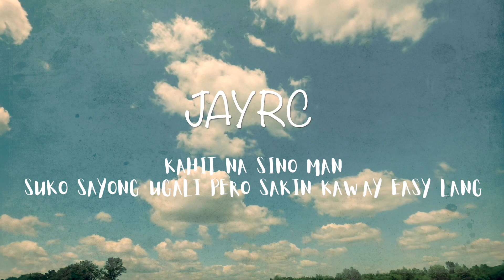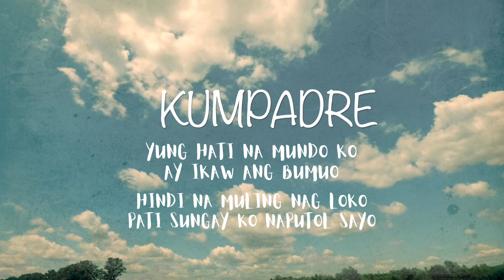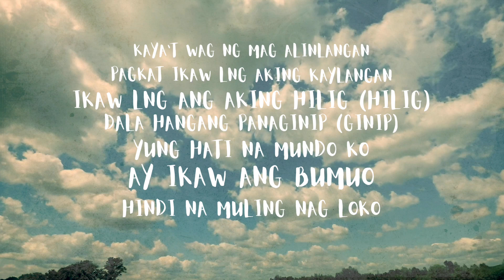LEFTHANDER FT KAKIN - LIHIM | JAYRC AND KUMPADRE (OFFICIAL LYRICS VIDEO)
VIDEO && EDIT by:  JAYRC & KIMM
PROD BY: LEFTHANDER

JAYRC: LEFTHANDER & MLOVE MUSIC ENT.
KUMPADRE : LEFTHANDER
KAKIN : REPABLIKAN SYNDICATE